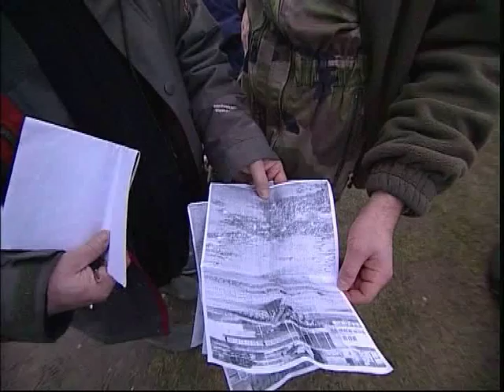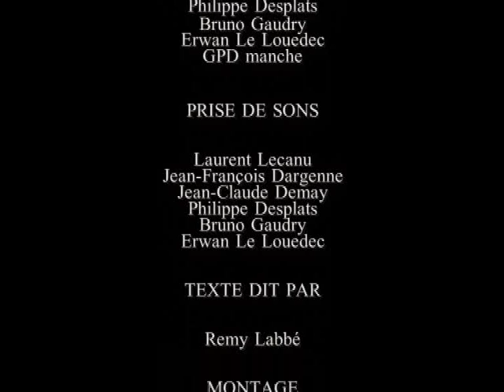presentation GPD plongeur demineur manche Deminage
Missions du Groupe des Plongeurs Demineurs de la Manche (GPD)
Destruction de munitions
Que faire en cas de decouverte d'engins de guerre